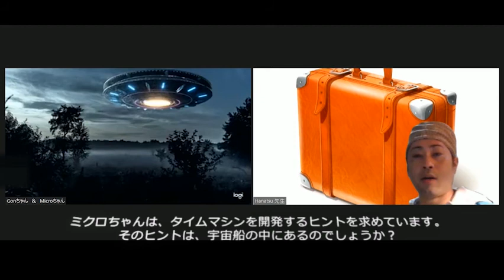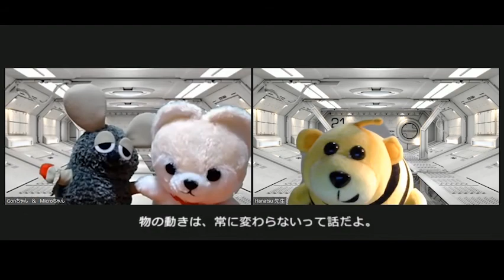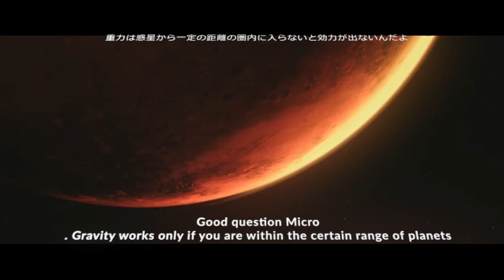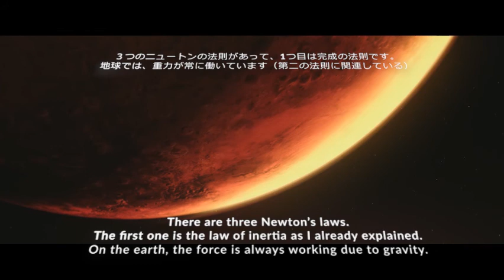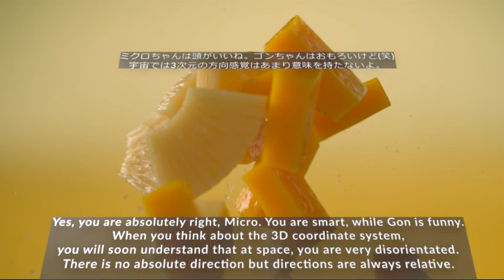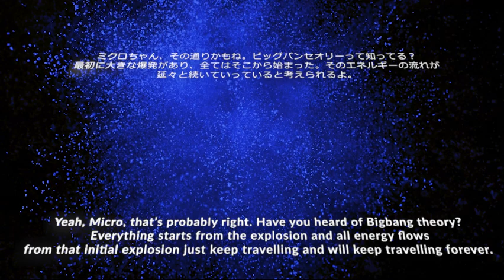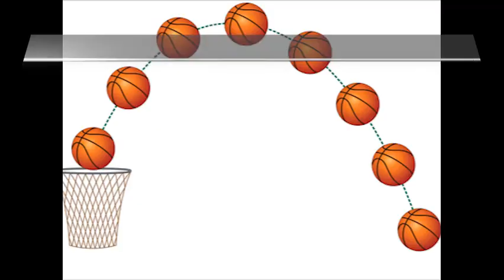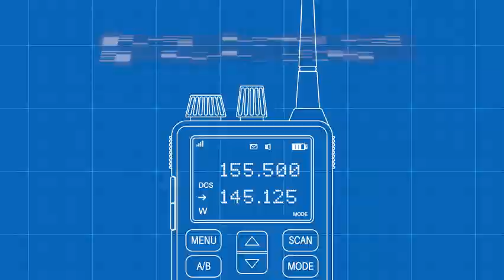「宇宙のお友達が教えてくれた宇宙の法則！」タイムマシンのヒント【痛快科学番組】Vol.18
ゴンちゃんとミクロちゃんは、はなつ先生が忘れた鞄の中にこっそり隠れて、宇宙船の中に忍び込みました。すると、新しいお友達ができたよ！！！ロボット宇宙人のTa-chanは、宇宙の原理を教えてくれました。

Instagram始めました：@gon.micro
科学ブログと新作動画の発表をしています！

■物語の内容■
タイムマシンを作り恐竜時代に行きたいネズミの「ミクロちゃん」。
食べ物の3Dプリンターを開発して食べ放題したい食いしん坊の犬っころの「ゴンちゃん」。
実は宇宙会議に呼ばれている科学者の「はなつ先生」。
科学の魅力を教えてもらいながら、地球や宇宙の神秘を知り、まだ明らかになっていない秘密に挑んで行く2匹と1人の科学旅番組！

子どもや若者の科学離れを解決するために、今までわかっていることや、これから明らかにしてほしいことを織り交ぜながら、科学に興味を持ってもらいたいと願い、番組を作成しています。これがきっかけで、世界や宇宙に希望を持ち、生きる楽しみを広げるきっかけになれば幸せです。内容はできるだけわかりやすくポップにお伝えしていますが、大人でも楽しんでいけるように本格的な内容を扱っています！

（難しい言葉があったら、調べてみてね！）